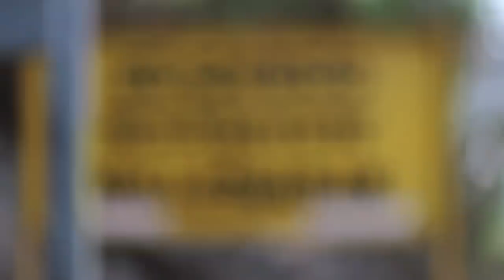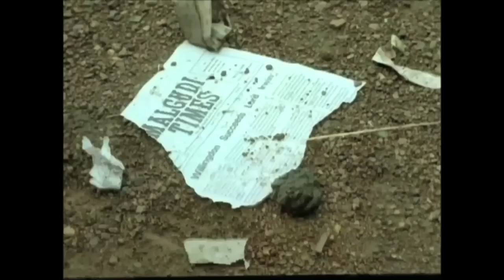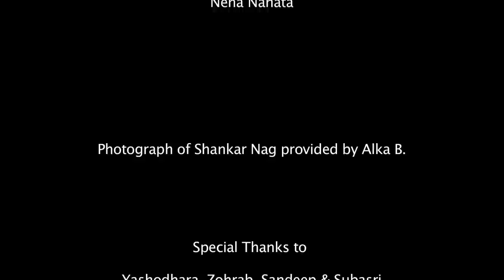Ways of Seeing | Participant Film: Malgudi to Malleswaram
Indian Institute for Human Settlements | Urban Practitioners' Programme - Ways of Seeing

Programme Date: 21-25 May 2014

"Never again shall a single story be told as though it were the only one" - John Berger

Cities as an idea, or as real spaces that we inhabit in our everyday lives defy only one way of seeing and experiencing them. They remain open to multiple narratives and images. Each image signifies a certain way of seeing the city, which often influences the way we relate to the city even as we inhabit them. With the advent of commonly available and freely accessible digital technologies, people are not just consumers of the media, but also producers of it. At the individual level, affordable equipment has led to an increase in the use of still photography and video as modes of expression, and the Internet has provided a platform to share it. The result is a constant onslaught of images that are open to multiple meanings and use.

How does one then think about and utilize the impact that images can have? Using the city as a canvas, 'Ways of Seeing' is designed to help you effectively use the visual medium. 'Ways of Seeing' will be a 5 day course that will explore the relationship between creating images and the city we live in. This course will enable the participants towards creating distinct content, irrespective of their disciplinary background. It aims to equip them with skills that will help them in their domains of practice -- whether they are researchers, designers, architects, activists or are just looking to express themselves creatively.